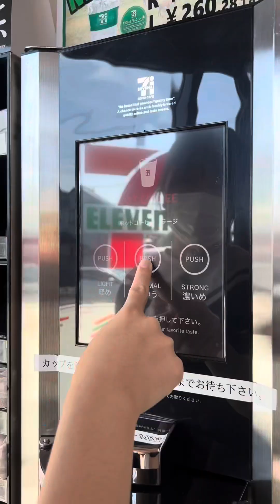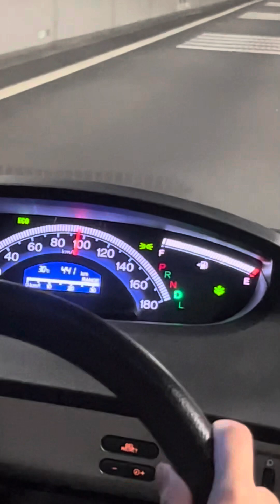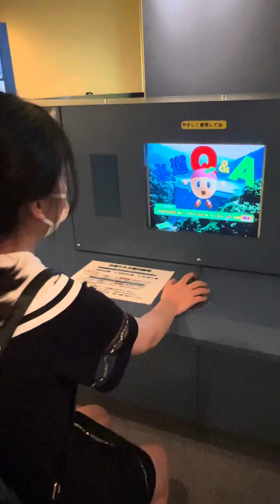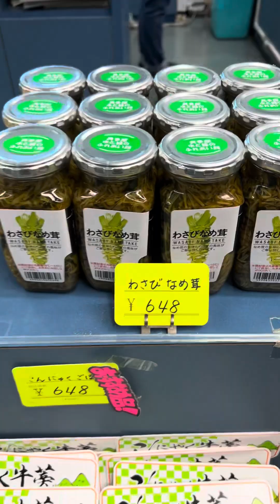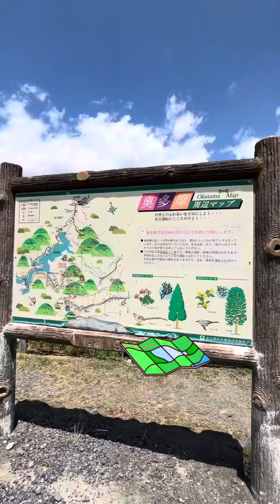Life In Japan // First Roadtrip